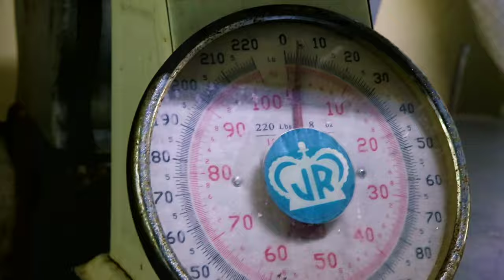Frescura hasta tu casa |La Fresca | Puerto Rico| Veda de chillo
La Fresca es una compañía de pesca local basada en Arecibo y Cabo Rojo. Jose Alberto Laguillo y su grupo de trabajo son un grupo estupendo de jovenes trabajadores puertorriqueños con hambre por salir adelante.  Búscalos como @LaFresca y apoya lo local.

Gracias a Carniceria Lagares, Arecibo por permitir obtener tomas en su establecimiento. pueden buscarlos en FB bajo Carniceria Lagares.

Si te gustó dale subscribirte a mi canal. Muchas cositas más en camino.

Tienes un negocio y quieres que haga un videito promocional? Tírame un mensajito y le llego.

Gracias